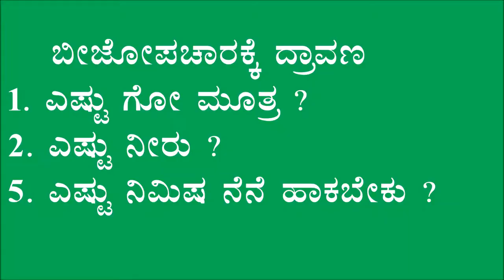Belgaum_Govinajola Susthira Besaya (Sustainable Crop Practice in Maize)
This video was produced in Gubbi location by IDF.